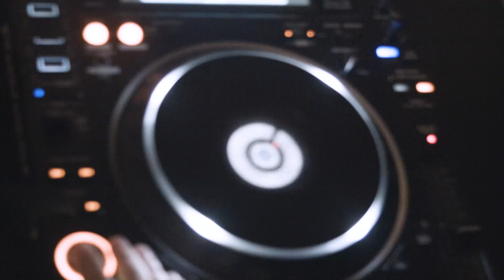DJ Karnage Birthday Special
DJ Karnage celebrated his special day by ramming the NTS studio with a ton of guest MCs and DJs. Watch in full for appearances from Riko Dan, Flowdan, Tiatsim,  Oblig, Bruza, Roachee, PK, Blakie, Manga Saint Hilare, Shizz McNaughty, RD and loads more.